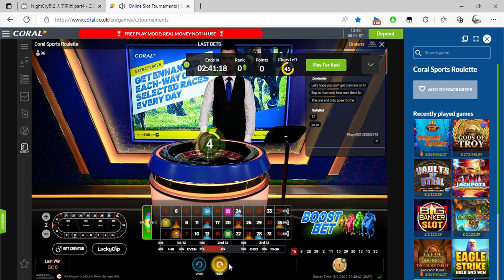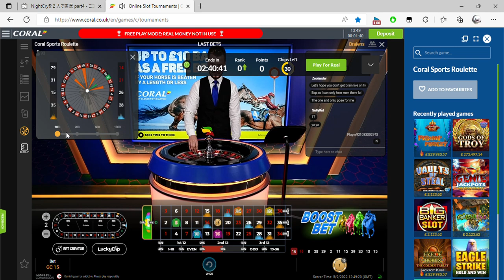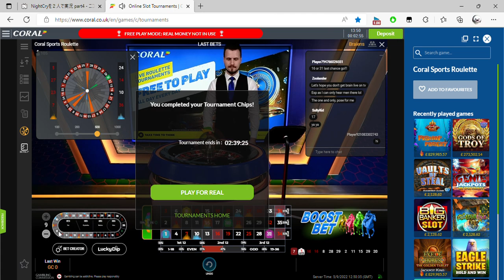Online Slot Tournaments Coral co uk and 1 more page Personal Microsoft​ Edge 2022 09 05 13 48